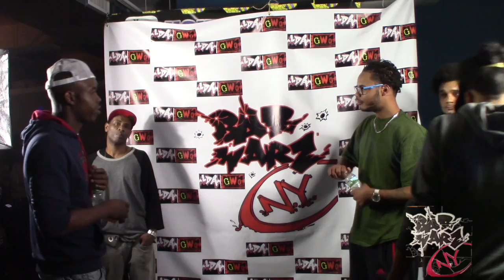KAYDA KANE vs X DA DON hosted by: Philly Haze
Bar Warz NY brings you a on the spot battle between KAYDAH KANE vs X DA DON the newest member of Golden Squad @ Warz One. Shout outs to The HoneyComb HideOut NYC.